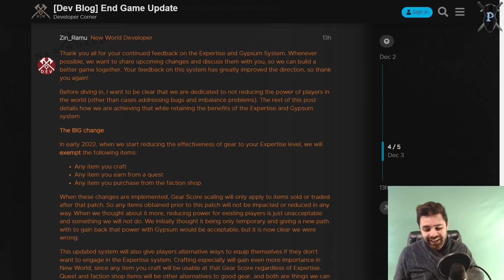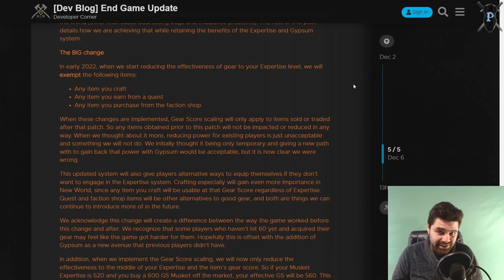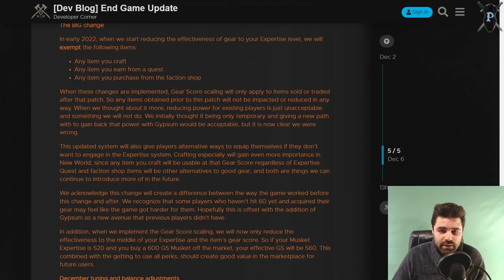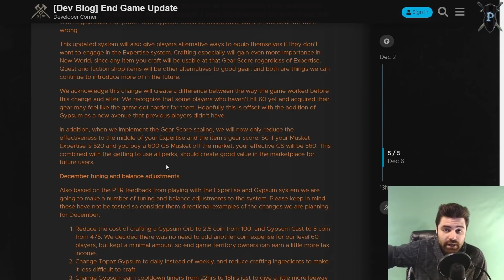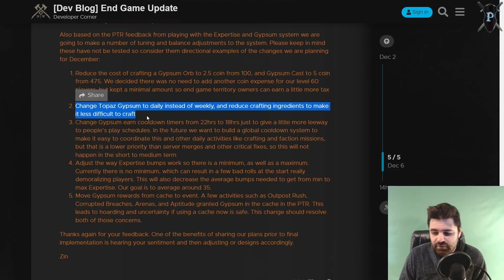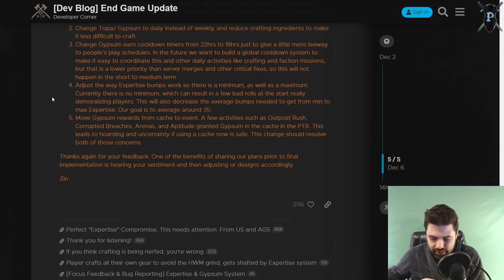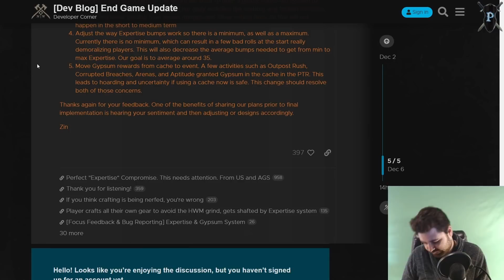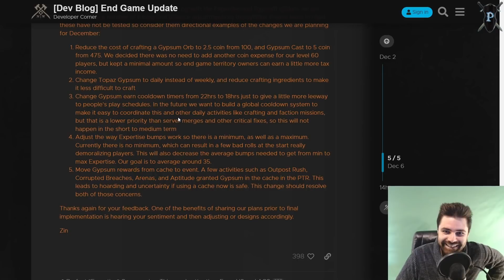Has Amazon Turned a New Leaf with New World?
Whether they execute these changes properly or not... this is a large step in the right direction in terms of listening to player base and not screwing us!

New World in-game name = Pritch

If you want to watch me live, you can check me out on twitch

You can always hit me up on discord at Pritch#0695

If you want to hang out with us Awesome Chill People (ACP) on discord, the link is right here! Come say hi!

If you are interested in joining the same Company as me, I'll be playing on NA West with a group called the Crusaders of the Eight Virtues! Very fun group of guys lead by a man called Uthrac! I am NOT the leader or owner of this company/discord but anyone is MORE than welcome to join us! Just hop in the discord and let us know you are here to have some fun!

Love you all and I'll cya in the next one!